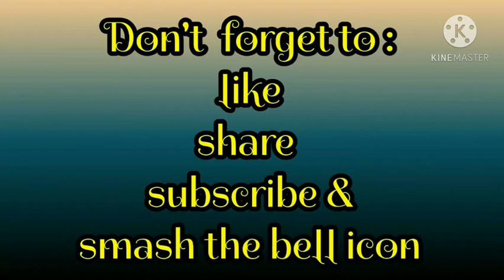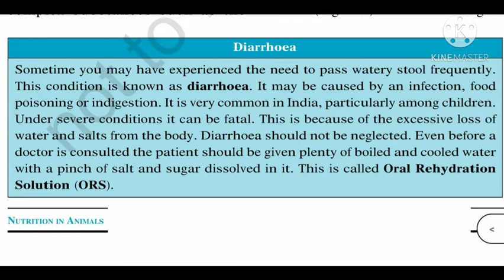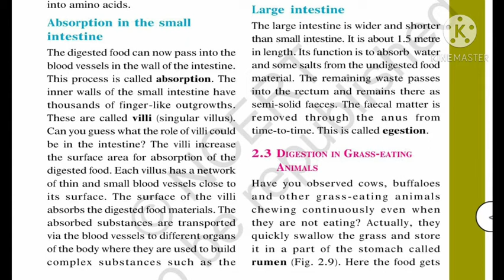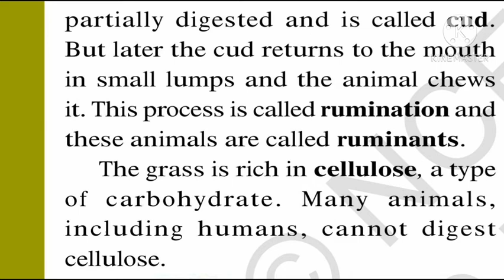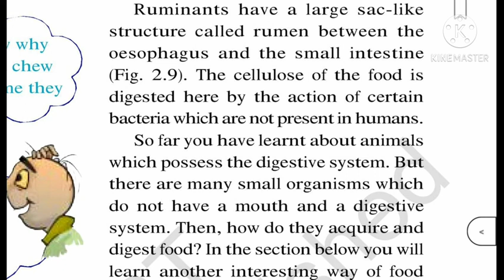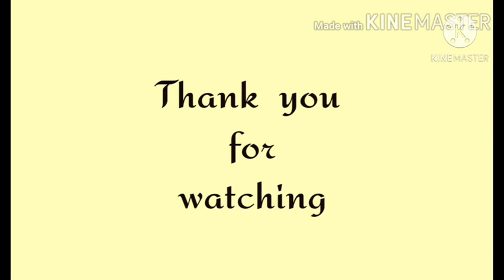Cbse class 7 | Science (Biology) | Chapter 2 Nutrition in Animals | explained in malayalam | part5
Ncert syllabus
Chapter 2 Nutrition in Animals
Cbse class 7 science (Biology )